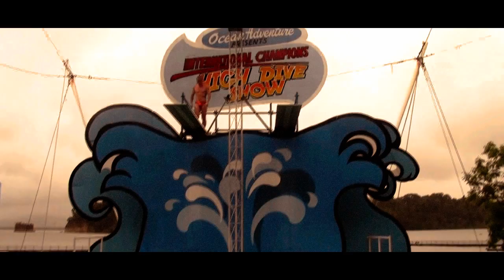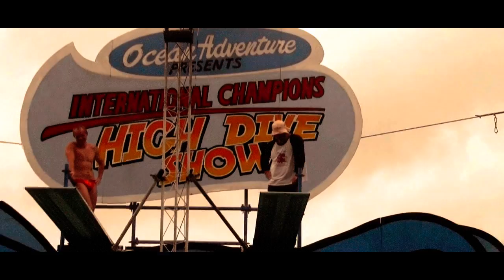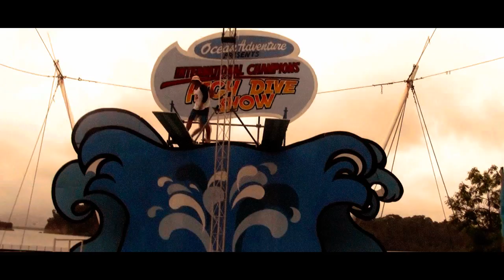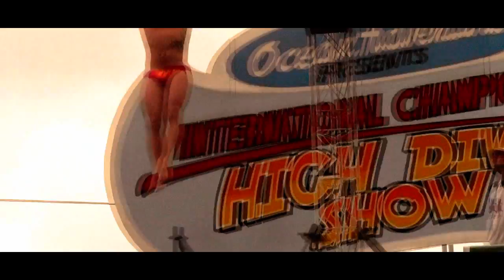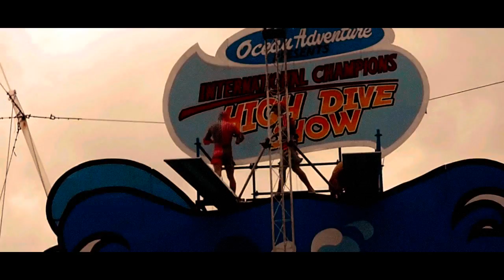Conquering the North 2012 (Part 3 - High Dive Show)